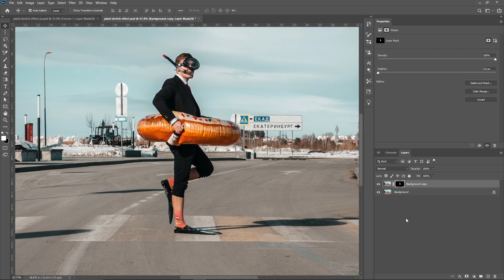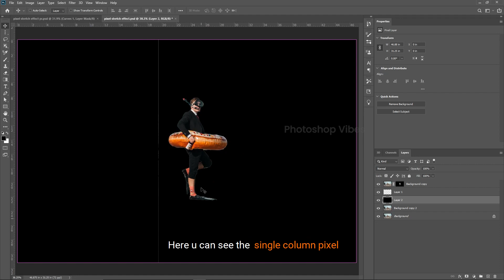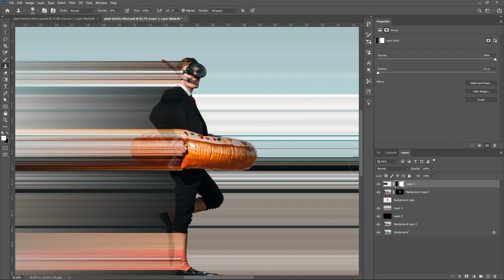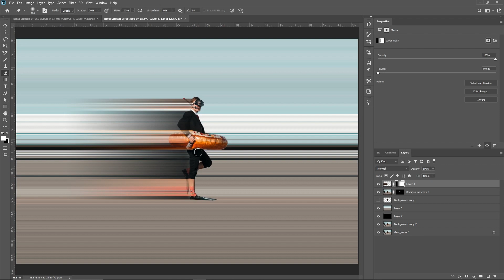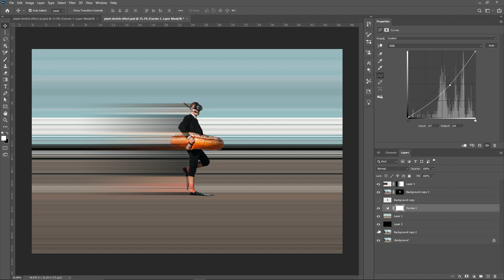Pixel Stretch Effect In Photoshop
In this Photoshop Tutorial, we will learn how to achieve the Pixel Stretch Effect In Photoshop